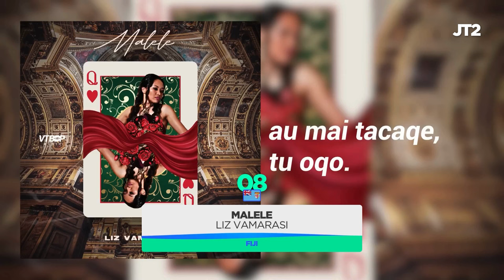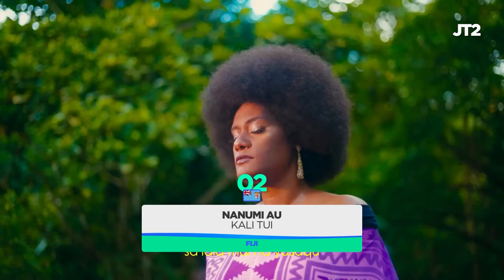🇦🇺PACIFIC BREAK 2024 | My TOP 10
Artists from six countries and territories have been chosen as finalists in the 2024 edition of Pacific Break

🇫🇯Fiji – Francisco Bhagwan – “Take Your Time”
🇫🇯Fiji – Kali Tui – “Nanumi Au”
🇫🇯Fiji – Liz Vamarasi – “Malele”
🇬🇺Guam / 🇵🇼Palau – Microchild – “Canopy”
🇲🇭Marshall Islands – Carnie Reimers –  “Stars Collide”
🇵🇬Papua New Guinea – Tarvin Toune – “Rosie”
🇵🇬Papua New Guinea – Tyron Scott – “Adore You”
🇸🇧Solomon Islands – Christopher Kamu’ana Rohoimae – “Naratana manu”
🇸🇧Solomon Islands – Lester Bibao Kisina – “All Work Out”
🇻🇺Vanuatu / 🇸🇧Solomon Islands – Vanessa Quai feat. Young Davies- “Hemi Oraet”